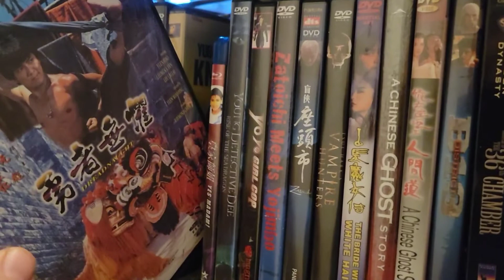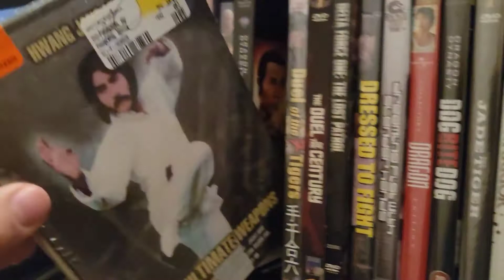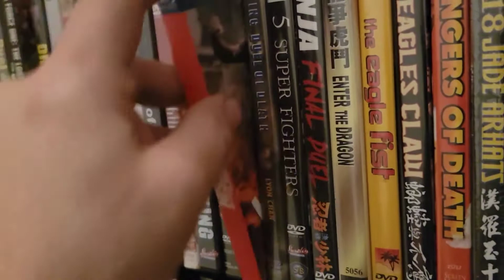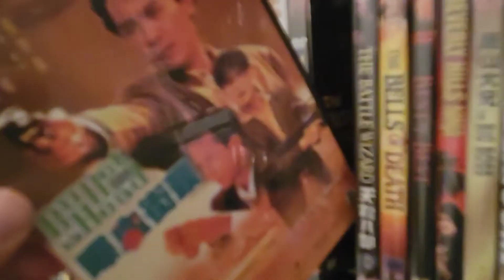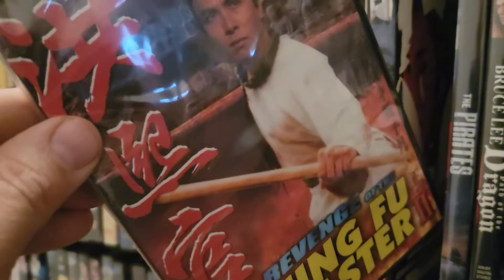Martial Arts Movie Collection: Shelf 9